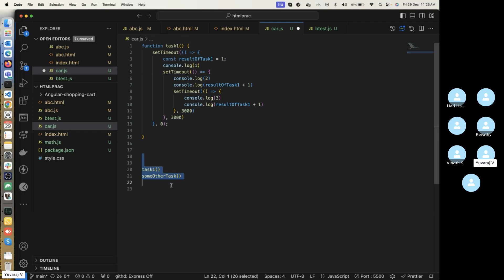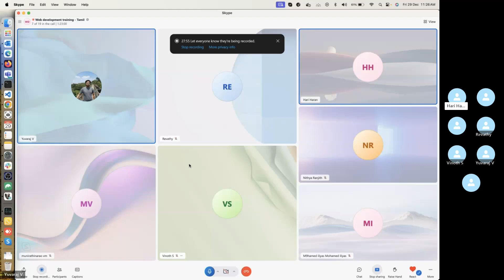Callback Hell and Memory Leaks explained [Tamil] 2023-12-29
Discussed callback hell and outlined Memory leaks